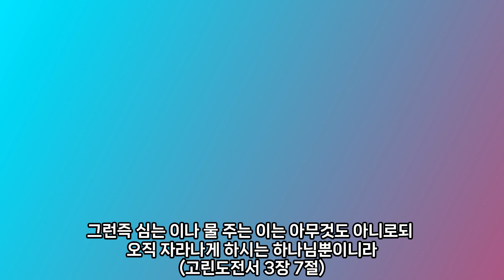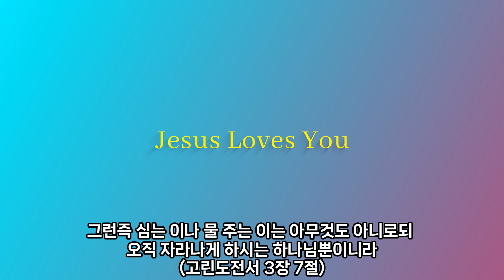(고린도전서 3장 7절) "오직 자라나게 하시는 하나님뿐이니라" (2023년 12월 15일) (임대혁 작곡)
그런즉 심는 이나 물 주는 이는 아무것도 아니로되
오직 자라나게 하시는 하나님뿐이니라